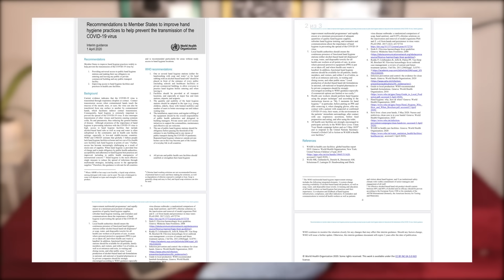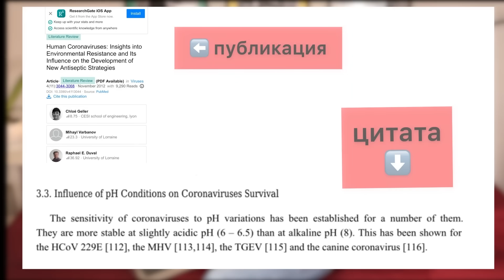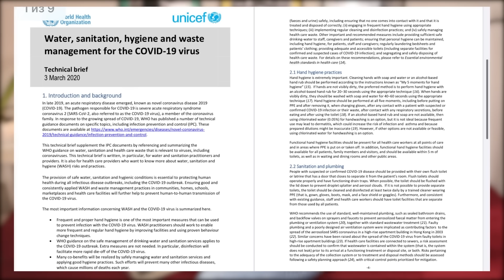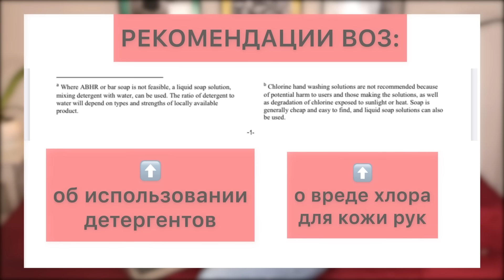COVID-19: как защититься от коронавируса // гигиена рук без вреда для кожи //Доктор Амина Пирманова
Рекомендации при обострении хронической экземы кистей:

НАРУЖНО 2 раза в день:
1. Если имеется мокнутие- обработка анилиновыми красителями (водный метиленовый синий, эозин, пиоктанин) с последующим нанесением цинковой пасты.
2. Когда мокнутие уйдёт:
Паста Лассара (1 часть)+Ретинола ацетат (1 часть)+ Токоферола ацетат (1 часть)+ Винилин (1 часть).
Если беспокоит зуд, можно добавить 1 часть геляФенистил и 1 часть анестезиновой мази.
Когда кожа ладоней очистится, не забываем увлажнять её средствами с мочевиной до 5% концентрации. 3.Атопики должны наносить эмоленты (эмолиум, локобейз, липобейз и др.) после каждого мытья рук.